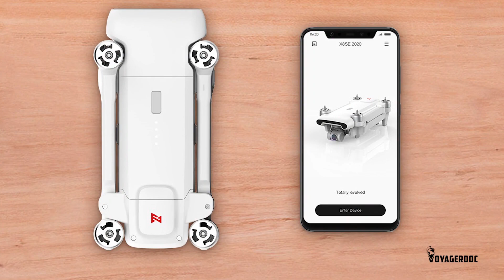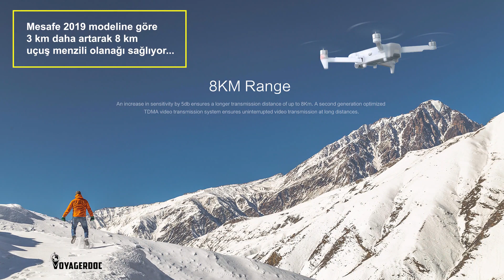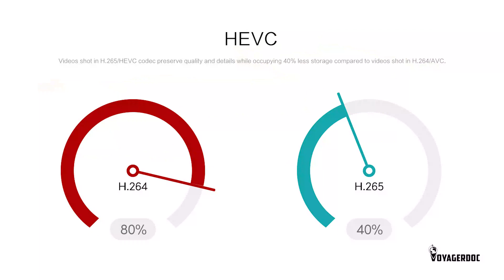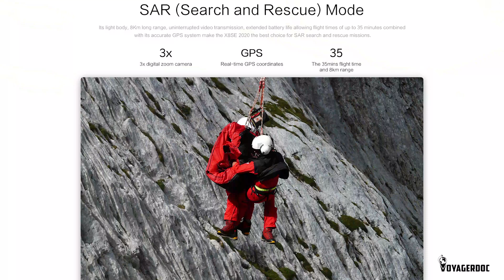Xiaomi Fimi X8 SE 2020 | ÇOK YAKINDA! (Özellikler vs. 2019)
2019 yılında ciddi satış sayısına ulaşan X8 SE den sonra xiaomi aynı cihazın 2020 modeliyle karşımıza çıkıyor. Ön siparişe açılan ürün çok yakında bizlerle.

2019 X8 SE yi ben de kullanmış ve f/p açısından çok memnun kalmıştım. Bundan dolayı yeni versiyonu da satın aldım.

Hadi gelin özelliklerine yakından bakalım...

Hakkımda daha fazla bilgi için;

instagram hesabı:          voyagerdoc

Sıkı bir drone kullanıcısı olan ve bu hobiyi daha da keyifli hale getirmeye çalışan sizlerden biriyim ben aslında. Diğer yandan kendime ayırabildiğim vakitlerde bolca gezmeyi ve hobimi de seyahatlerime katmayı fazlaca seviyorum. Bir taraftan websitemde blog paylaşımları yaparken buradan da vloglarla sizlerle beraber olmaya gayret ediyorum. Hayatımdan parçalar paylaştığım ve kullandığım ürünleri derinlemesine incelediğim youtube kanalımda umarım hem keyifli vakit geçirir hem de bilgilerden faydalanmış olursunuz. Herkese iyi seyirler :)